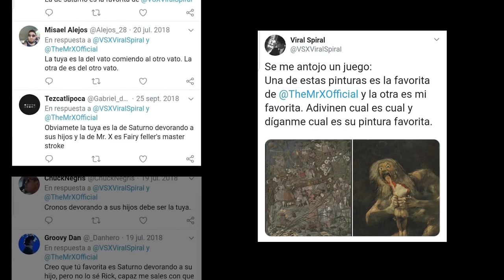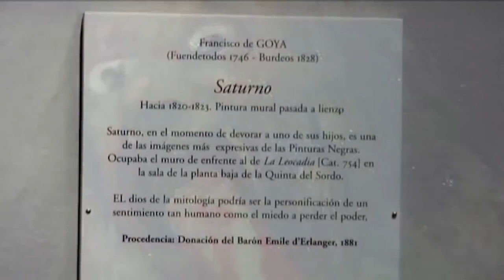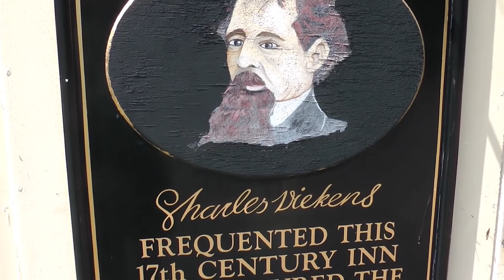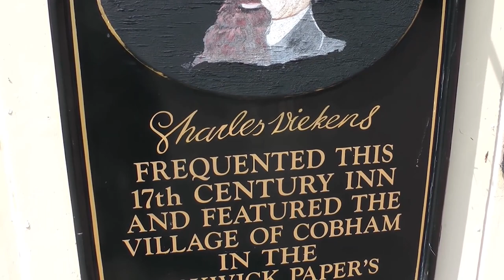Richard Dadd: El artista maniaco